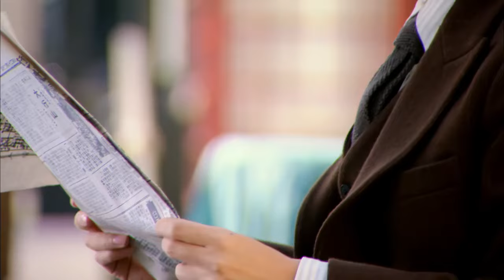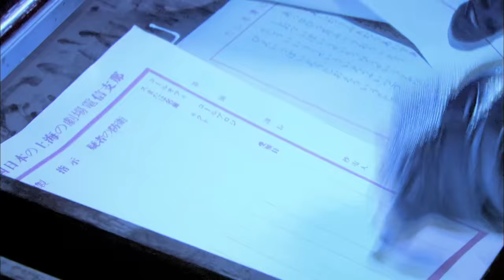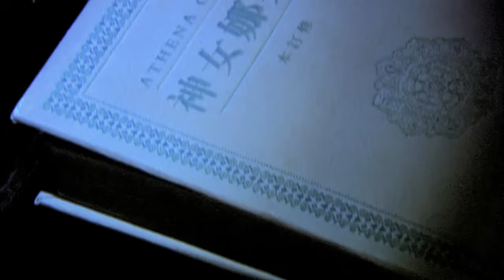【精選諜戰劇】租界1932 第23集：抗戰時期上海租界迷霧重重，各方勢力臥虎藏龍，壹份絕密文件揭露驚天陰謀！